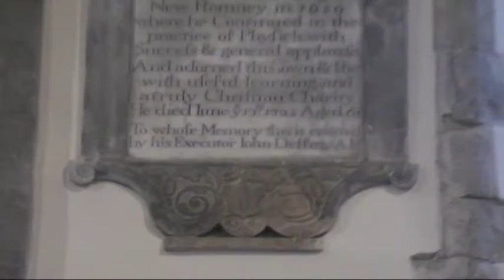JAYL - The Slings (Fall) - Exhibition Edition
"The Slings (Fall)" is from the "The Dance of Life (Turquoise Edition)" and features the amazing guitar work of Andy Wood. It centres around an exhibition of the paintings of the English master Terry Anthony that was held at the ancient St.Nicholas Church, New Romney, Kent. The exhibition was one of several that featured Terry's paintings and Jayl De Lara's music. Indeed, this song was created as a new track for the event and also "The Dance of Life (Green Edition)" - a special CD of exactly 60 minute duration that played throughout the days of the exhibition. There are also scenes in this video filmed @ Bisley Cemetery in Stroud, Gloucestershire; but mostly the video is showing a great selection of Terry Anthony's phenomenal collection of works. The scene at the end features the purr of Jayl's studio cat Mint, shortly before she passed on.